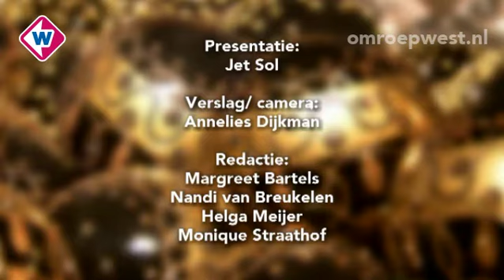Het Kersthuis 2014: FINALE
Wie heeft het mooiste Kersthuis van 2014? Bekijk het hier in de finale. Jet Sol gaat bij de winnaar langs die een enorm pakket aan prijzen in de wacht sleept.